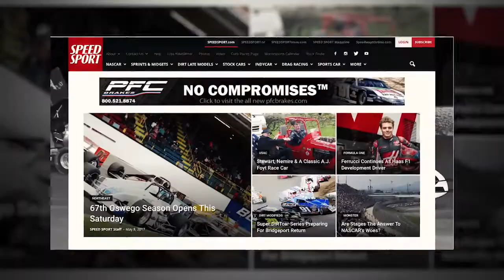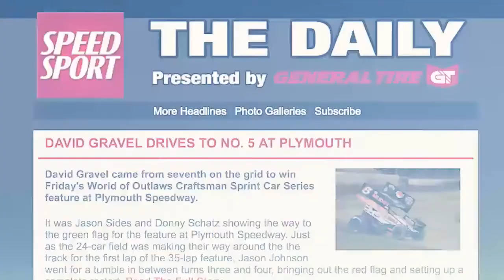The Straight Line - Aug 1, 2019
In the midst of the West Coast Swing, Sonoma winners Robert Hight and Billy Torrence call into the show to talk with Ralph and Doug on The Straight Line presented by O'Reilly Auto Parts!